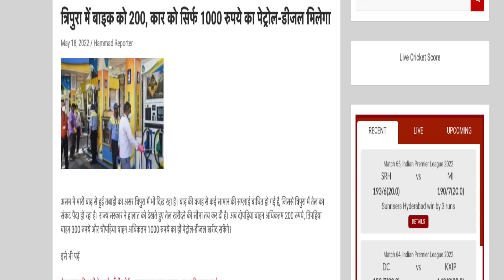अब बाइक को 200 और कार को 1000 का ही पेट्रोल मिलेगा तो उलझते रहो ज्ञानवापी में - petrol price India ?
Support Hind Voice - UPI - phonepay - Gpay - 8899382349

खबर में दिखाई गई सभी जानकारी लोगो के अपने  विचार है चैनल का उससे कोई संबंध नहीं है -